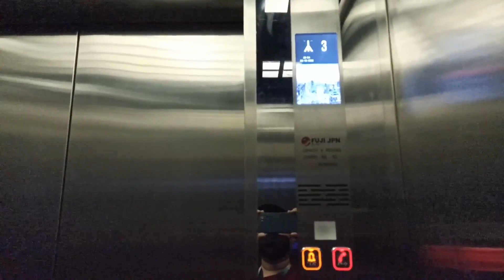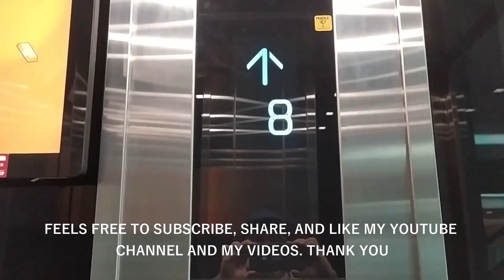POSH New Generic Elevator at Hao Xiang Mangga Besar, Jakarta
A generic killed by generic! Just a unknown generic brand with posh fixtures. Same like Lokasari Square fixtures, but this better without music. And this lift only use voiceovers. Cab still use old cab. Enjoy!

Building Name: Hao Xiang Mangga Besar
Floors served: 1-4
Capacity: 450 kg, 6 Persons
History: Modernization from old generic